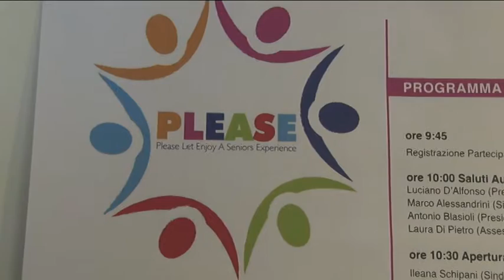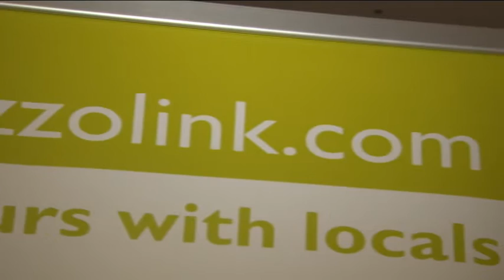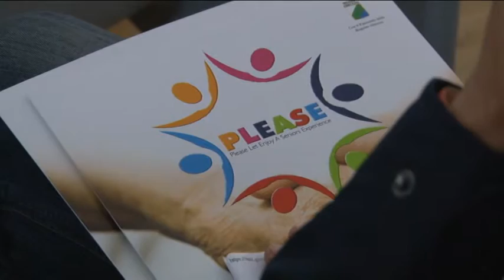Turismo per Over 50 con il progetto europeo PLEASE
Nuove frontiere per il turismo senior. A Pescara è stato presentato il progetto Please con una piattaforma web dedicata agli over 50 all'interno della quale personalizzare le proprie vacanze